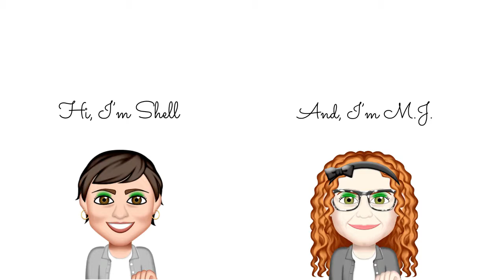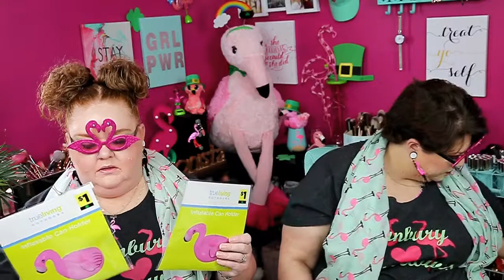It's a Flamingood Day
Address

Sunbury Housewives
Sunbury, Ohio 43074

Don’t forget to give this video a big thumbs 👍🏻 up!

Let’s see if you’re paying attention:
If you’ve read this whole description write in the comments: SHW is my favorite channel ONLY ON THE VIDEOS WITH THIS IN THE DESCRIPTION. You never know you may be chosen for a secret giveaway we are having! Each video gives you an extra opportunity to be entered. So the more videos you watch and comment with the phrase the more entries you get. Plus! Bring a friend and get them to support our channel and they support us and comment and give us your YouTube name and the phrase and tell us you sent them that will give you yet another entry for every new person you bring to support our channel. They must support state the phrase and tell us they are new supporters and give us your YouTube name for it to count. This contest ends March 31, 2018.